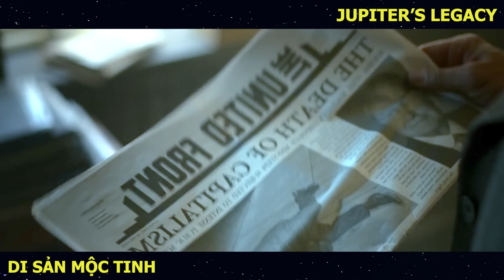[Review Phim] 3 Đời Làm Siêu Anh Hùng Đến Đời Cháu Lại Thích Làm Ác Nhân | Trùm Phim Review